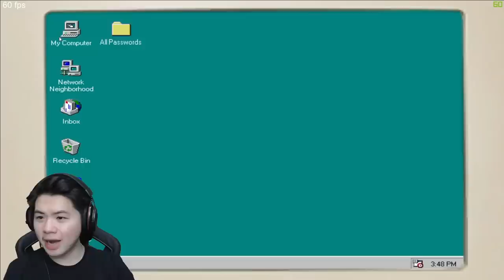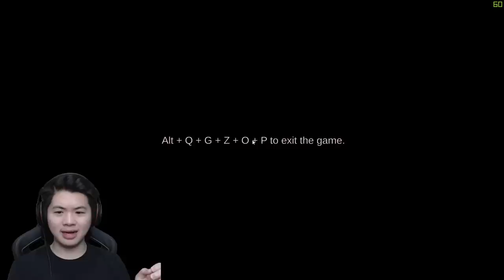RESEP RAHASIA KRABBY PATTY YANG SEBENARNYA... | The True Ingredients - Indonesia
Game ini bercerita tentang ikan yang tinggal di kota Underwearzip. Dia lapar jadi dia pergi ke restoran Krunchy Kans untuk makan Patty Manusia. Tenang saja karena semuanya akan F̸͓̪͇̝̘̋̇̄̇̓̚Ǐ̵̭͕̪͋͂Ǹ̶̨͉͍͐̆̏͝È̶̗̹̩͖̦̽̔̅͑.